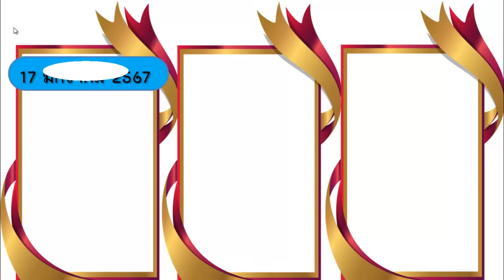ไทย เคล็ดลับ@๐๖๓*๐๙ หวยไทย เลขเด็ด หวยซอง งวด 16 กุมภาพันธ์ 2567 ประจำวันที่